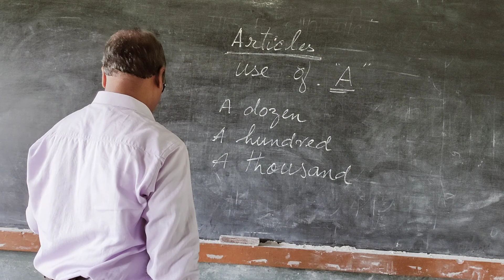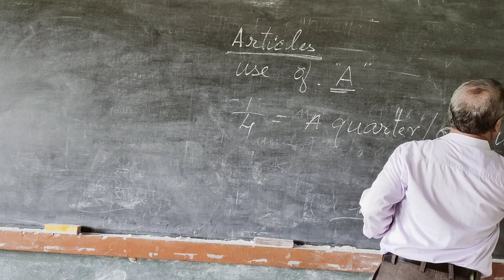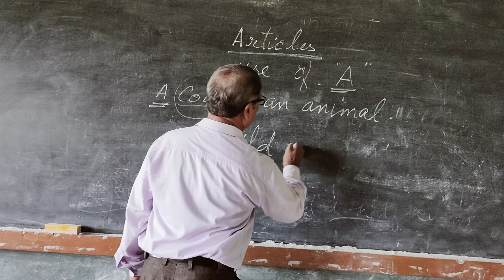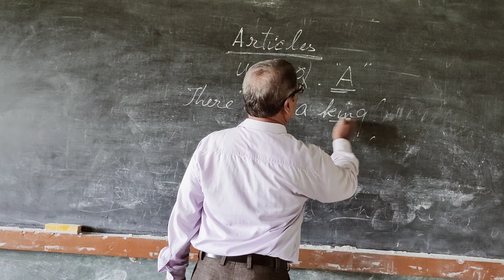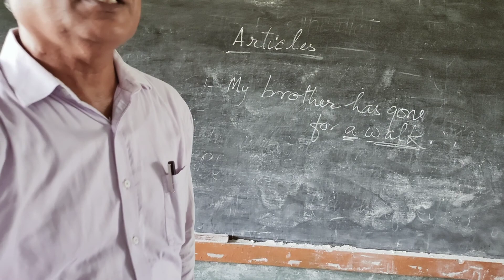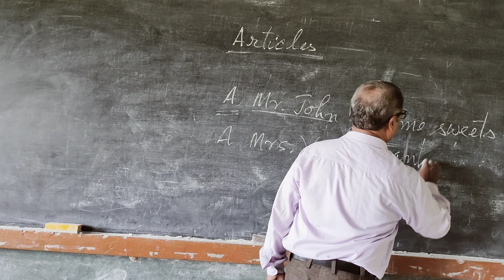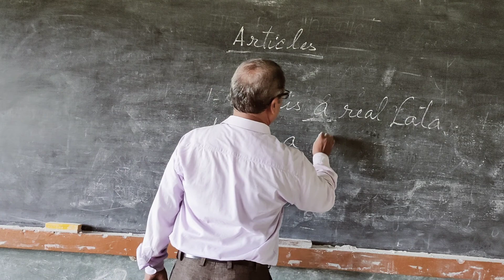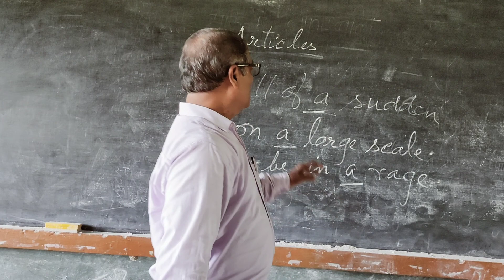A R T I C L E S ( part- 2)